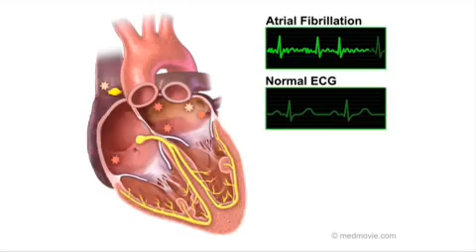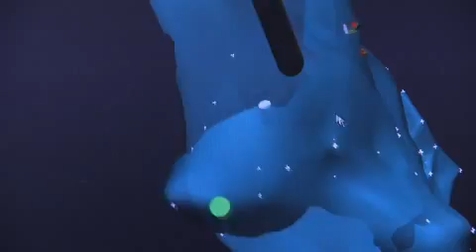Treating Atrial Fibrillation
On this edition of "Real Science, Real Innovation," find out how treatments for atrial fibrillation like maze and catheter ablation are being advanced by Washington University physicians at Barnes-Jewish.